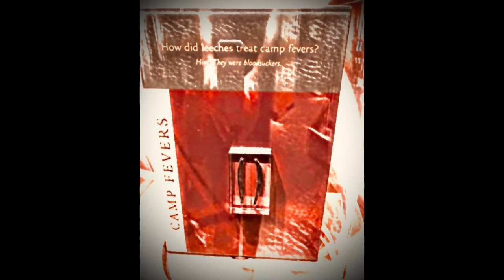The Ghosts on This Road- Episode 14: Spill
"It was already soaking out under the carpets and floorboards and rolling off the panels of stairs."

For lovers of subtle horror and unconventional fiction, "The Ghosts on This Road" features two anonymous hosts reporting to one another from the field on the inexplicable.